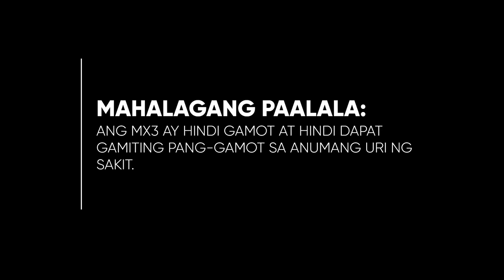MX3 Capsule Testimonial Radio Ad 2023 30s (Version 5)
Ito po ang ika-limang na bersyon ng 2023 Testimonial Radio Ad ng MX3 Capsule - Dito nila bilib!

DRPS Two 3229: MX3 Capsule Testimonial Radio Ad 2023 30s (Version 5)